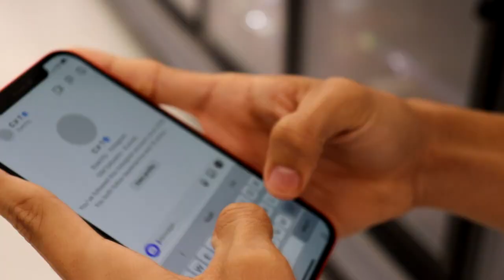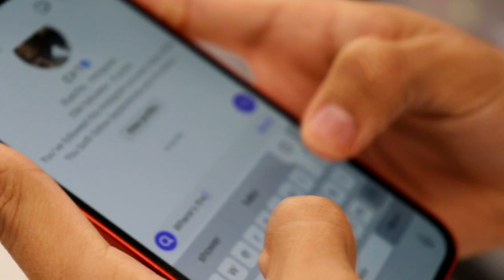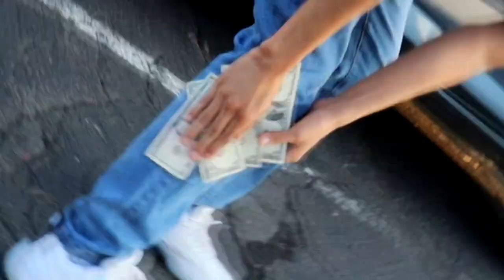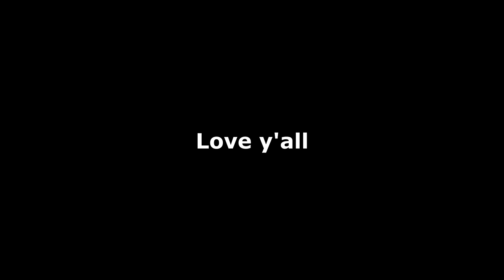Mini Golfing With A Bowling Ball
I hope you guys enjoyed watching the video. More videos on the way. Sorry for not uploading :(. About to be consistent. Ly.